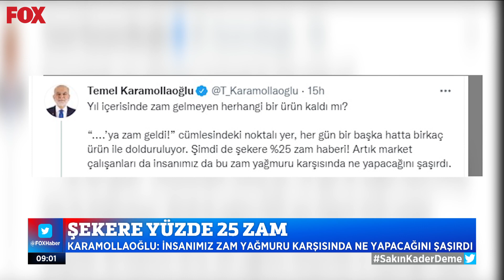Şeker stoklandı mı? 17 Kasım 2021 İsmail Küçükkaya ile Çalar Saat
Şeker neden yok? 17 Kasım 2021 İsmail Küçükkaya ile Çalar Saat Bülteni yayında hemen izle!